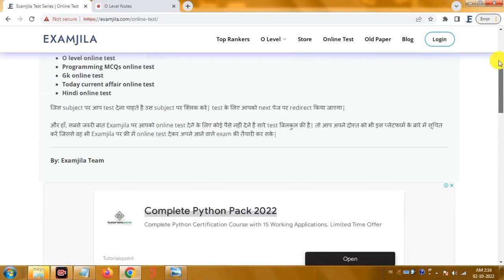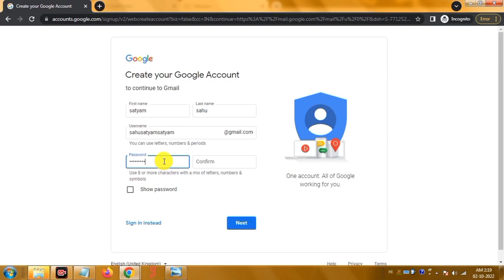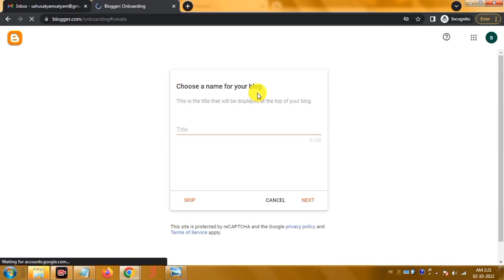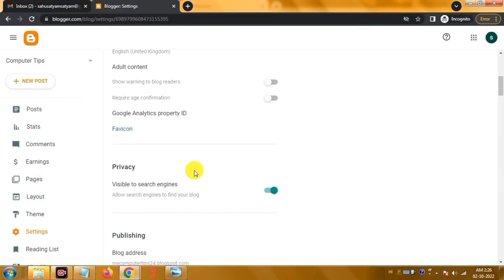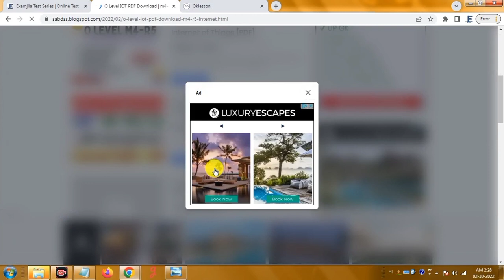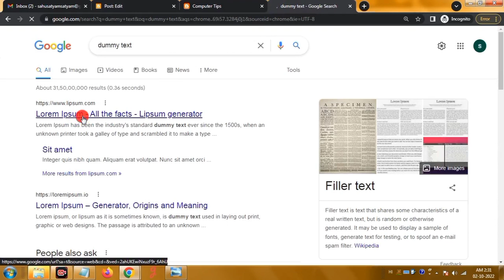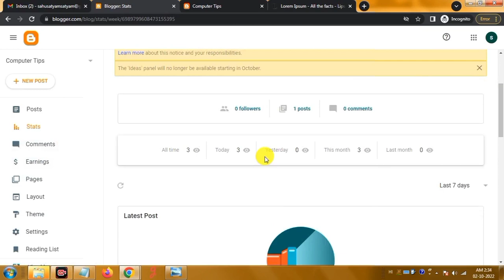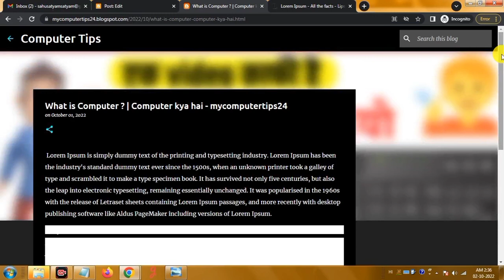Website kaise banaye or paise kamaye| How to Make a Website in 15 Minutes | Create Website Free*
How To Make a Free Website and earn Money | Website kaise banaye free me

About This Video:
if you are pursing "NIELIT O Level Course" or "NIELIT A Level Course". Than This Channel Provides “O level book PDF”,"A Level Classes", "A Level BATCH",(a7-r5) Database Technologies",“(m1-r5) IT tools classes and PDF”, “(m2-r5) Web designing and publishing Classes and PDF”, “(m3-r5) Programming and problem solving through python PDF and Classes”,”(m4-r5) [Internet of Things] Classes and PDF” ,"O level Mock Test", "O level project", "O level practical Exam" and O Level Exam Preparation.

Free O Level / A Level / CCC / Computer Test in English टेस्ट यहाँ से दें|

My gears:-
My Mic

mic 2:

My Mobile:
PenTab
My PC:
My Laptop:

Mr. Satyam Sahu (Founder- Newideasyt, Examjila & Primegyan.com)